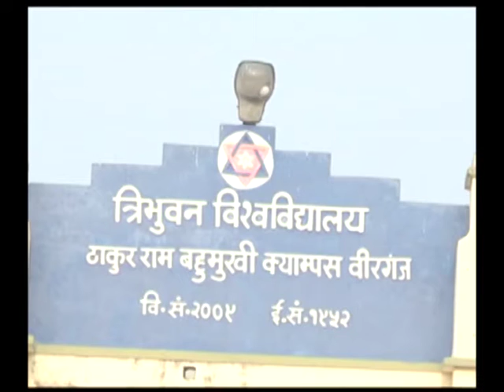Nepal leader plans blockade at country's northern and southern border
Unable to bring Nepal government on table for the past six months concerning Madhesi rights, the Federal Socialist Party leader Upendra Yadav plans further blockade at the Himalayan nation’s northern and southern border.